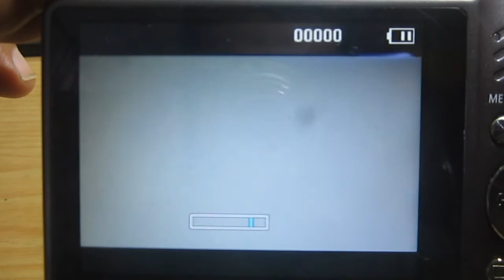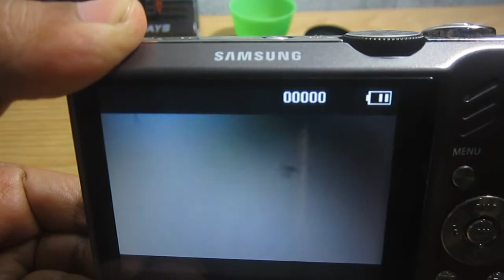Cleaning Lens Samsung WB600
Membersihkan lensa Samsung wb600 kamera digital,terdapat bintik hitam ketika di zoom maksimal,ini terjadi ketika tidak sengaja kamera terbentur...
Membersihkan lensa ini butuh kehati2an gaess dan kesabaran ( karena komponen nya kecil2😔)
disini saya juga menghilangkan 1 baut kecil untuk di bagian sensor CCD nya..
tapi beruntung kamera masih berfungsi normal..